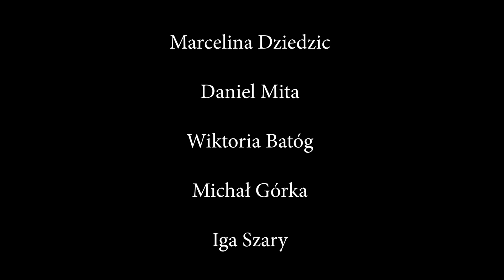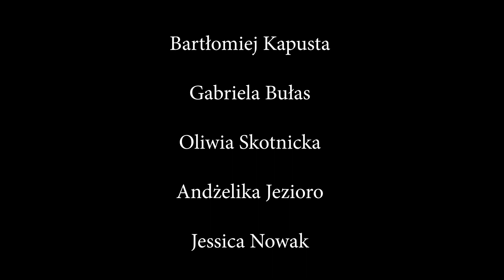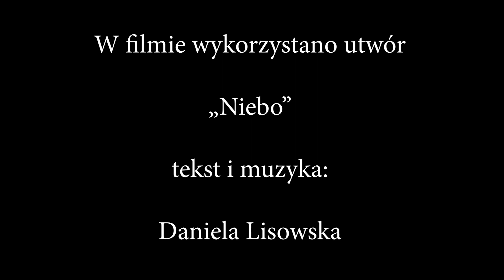"XXI" - Misterium na 21 rok XXI wieku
Misterium w wykonaniu Grupy Teatralnej Tespis działającej przy Gminnym Centrum Kultury, Sportu i Rekreacji w Świlczy z siedzibą w Trzcianie.

Scenariusz i reżyseria: Karolina Salach

Montaż video: Paweł Styka

Obsada (w kolejności pojawiania się na scenie):
Marcelina Dziedzic
Daniel Mita
Wiktoria Batóg
Michał Górka
Iga Szary
Izabela Skopińska
Gabriela Rozwadowska
Dominik Ziemiński
Gabriela Kapusta
Julianna Wojnar
Bartłomiej Kapusta
Gabriela Bułas
Oliwia Skotnicka
Andżelika Jezioro
Jessica Nowak
Marcin Leś
Michalina Gazda
Rafał Styka
Patrycja Ziemińska
Julia Pinkowska
Julia Trala
Maria Murjas